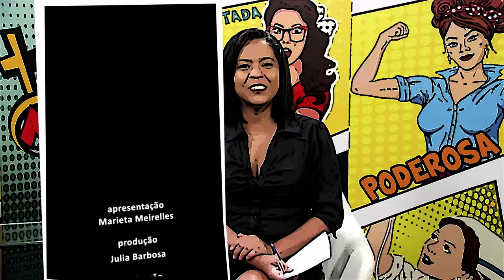Toda Mulher - Maternidade Real - Bloco 2